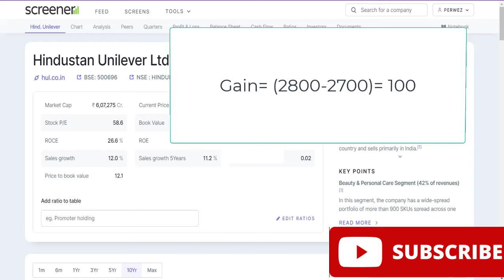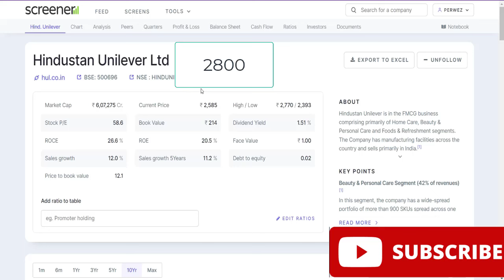LTCG STCG AND STT II TAX IN STOCK MARKET IN HINDI II BUDGET 2024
In this video I have describe about LTCG Vs STCG Vs STT. I have describe each term in very simple and easy language. I have describe about as a investor why should you know about this.
LTCG Vs STCG Vs STT. IN HINDI
For more information you can watch my fundamental of analysis playlist

what is Long term capital gain tax ltcg
ltcg vs stcg

HINDI
IN HINDI
LTCG IN HINDI
STCG IN HINDI
STT IN HINDI
LTCG VS STCG IN HINDI
STT IN HINDI
BUDGET 2024 IN HINDI